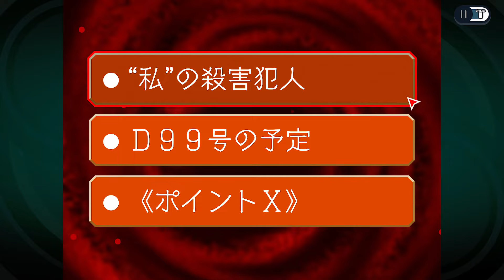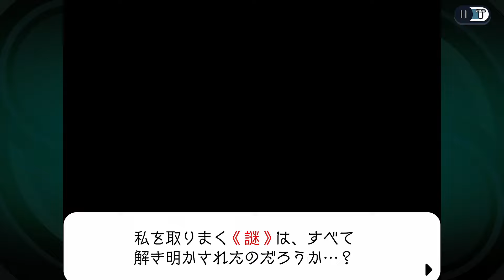#13【ゴーストトリック】キッチンチキン｜第７章「PM 10:05」【女性音読実況】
PS4版『ゴーストトリック -GHOST TRICK-』初見実況プレイ。
文章は全て音読しながら、楽しくプレイしていきます♪
逆転裁判シリーズは全作プレイ済み。